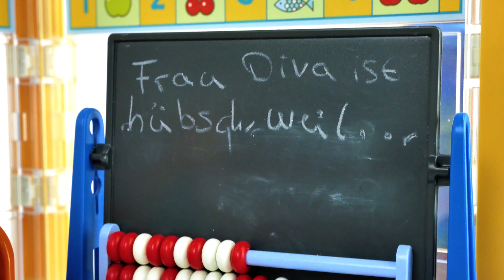Playmobil Film Nederlands JULIAN'S 24 UUR VEELVRAAT CHALLENGE! HIJ OVERDRIJFT! Familie Vogel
hier vindt u alles over SPEELGOED!
En u kunt de geweldige nieuwe avonturen van onze Playmobil-familie zien!
Unboxings, demo's en beoordelingen van al het geweldige speelgoed: bijv. PLAMOBIL, Play-Doh, Barbie, ... en nog veel meer.
SCHRIJF NU NU GRATIS IN!